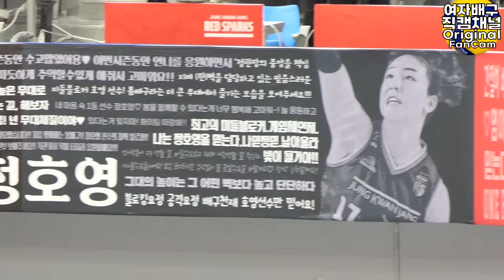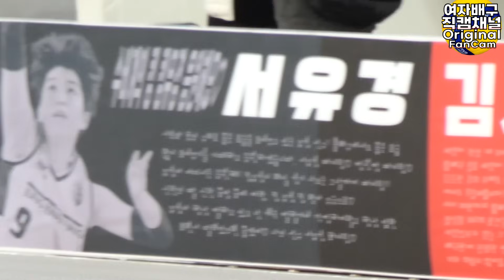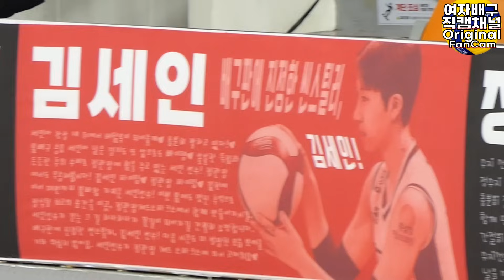Apa yang membuat Mega terkesan dengan kehadiran mereka di stadion?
Setelah 7 tahun, mereka melaju ke babak play-off.
Penuh dengan komentar dukungan dari para penggemar.
Kartu ucapan dukungan untuk para pemain JungKwanJang!
Bagus dan mengharukan!

Tolong tonton video close-up Megawati Fancam.
Ada banyak video pemain Megawati yang aktif di V-League Korea Selatan.
선수비방 댓글이나 기타 운영자 판단에 의하여 부적절한 댓글이라고 판단될 시 즉각 삭제될수 있음을 공지합니다.

여자배구직캠 대공개, ผู้เล่นวอลเลย์บอล Fancam, 女子バレーボール選手ペンケム
女子排球运动员 Fancam
Korean women volleyball player Fancam channel.
Korean cheerleader fan cam channel.